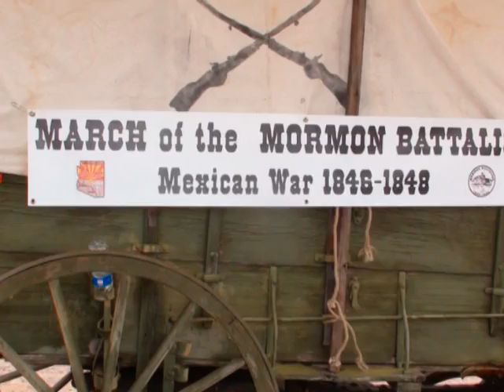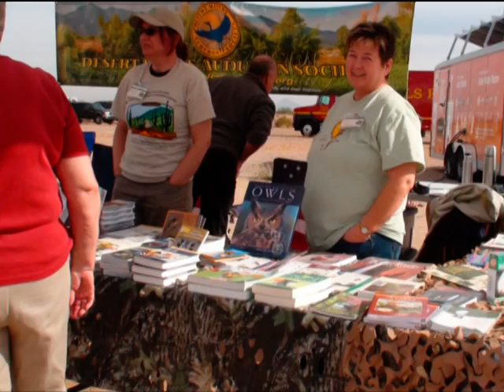Celebrating the 10 Year Anniversary of the Sonoran Desert National Monument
In 2001 President William Jefferson Clinton proclaimed the nearly 500,000-acre Sonoran Desert National Monument as a national monument within the newly created National Landscape Conservation System (now known as National Conservation Lands) for its magnificent saguaro forests and other natural and cultural resources found there.
The celebration took place at the Luke Air Force Auxiliary Base near Gila Bend, Arizona.

The Department of Defense was instrumental in protecting thousands of acres of land within the Sonoran Desert National Monument.

For more information about the Friends of the Sonoran Desert National Monument go

Thank you to Al Copley for producing this video.